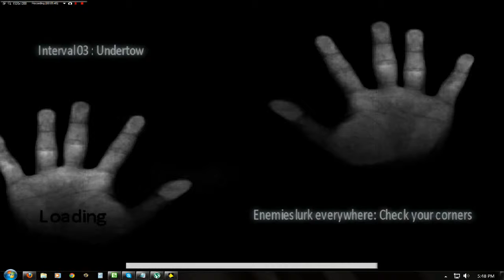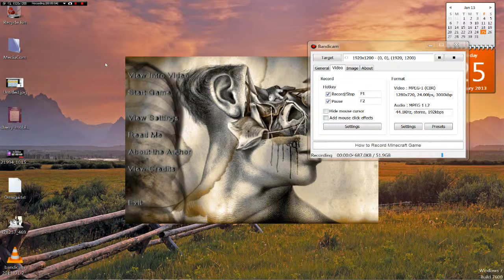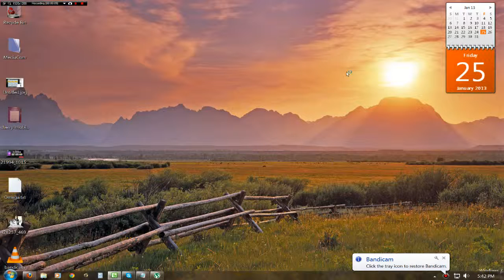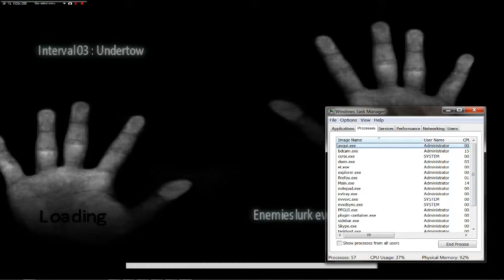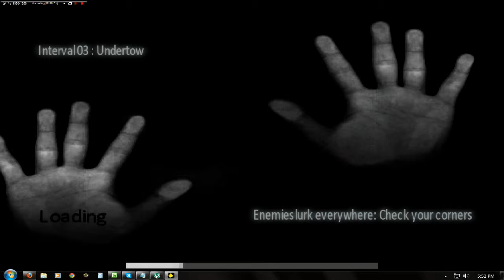Septone Plays: Euthanasia - Epic Fails! - Part 4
Recorded on January 25 about 5:00 PM. Me playing this game like a stupid one because I killed so many times like 5 I think.

Synopsis of the game:
You play as Shaun Randall... after you`re time in the military, you lived a quiet, maybe a bit boring life. You worked as an office employee in a preserved food facility, your payment was good enough for you, your son Mike and your attractive but ordinary wife Kelly. One day, you wanted to go to work, but a Taxi knocked you down. You survived the accident but you`ve lost your legs. They where petrified forever. You would be bound to a wheelchair for the rest of you`re entire life.You`ve been assigned to a mental hospital after you`re first try to kill yourself.One of the Therapists, Doctor Van Wargen, had understanding and compassion for you. He gave you an Injection that killed you. You`ve been euthanised. The Doctor did everything necessary so It would look like a suicide.

Patient Shaun Randall: Suicide - Died 21 January 1965

In that sleep of death...what dreams may come?

Anyway wanna download and play it?

GamerPogie4, Pogie4, Septone, Twilight Sirius are all the same!